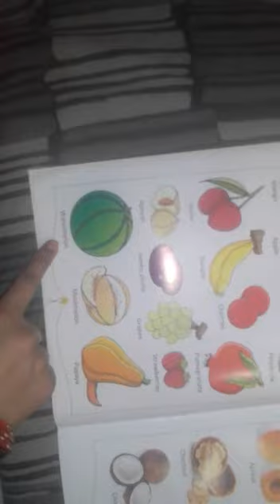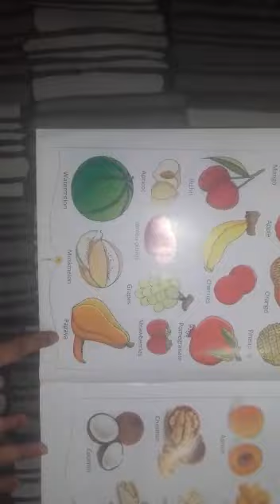Class LKG-Fruits name.by mrs Ratna Vishwakarma.